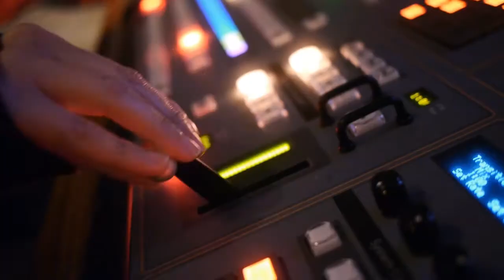Sneak Peak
The University of Houston's television studio